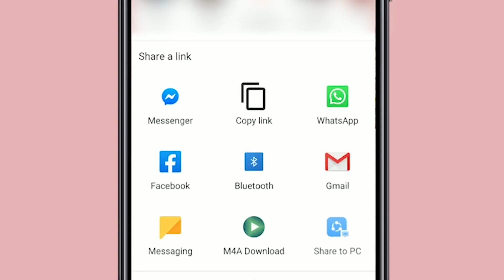খুবই মজার কাঁচা মরিচ দিয়ে মুরগির মাংস । Chicken with Green Chilies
আজ শেয়ার করছি মুরগির মাংসের একটু অন্যরকম রেসিপি, কাঁচা মরিচ মুরগির মাংস । রান্নাটা খেতে অনেক মজা।